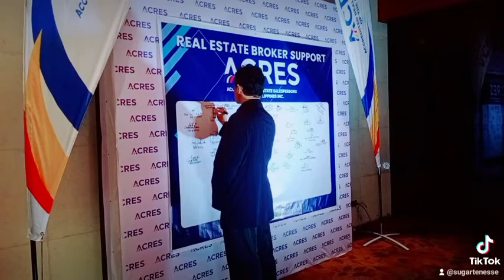Real Estate Broker Support for ACRES...